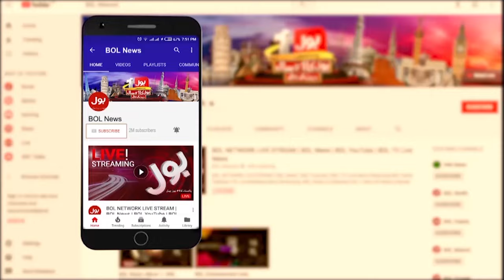Torrential Rains Across Pakistan | Flood Situation 26 People Died | Breaking News